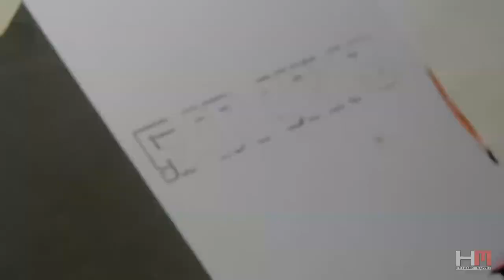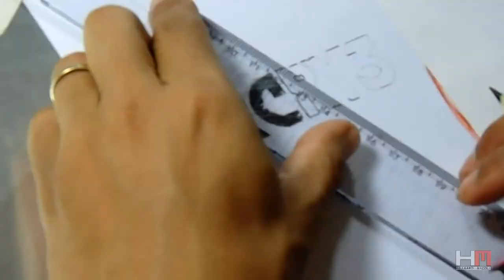Vaaz ( Far Cry 3 ) - Speed Drawing | CreativeStation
CreativeStation Team